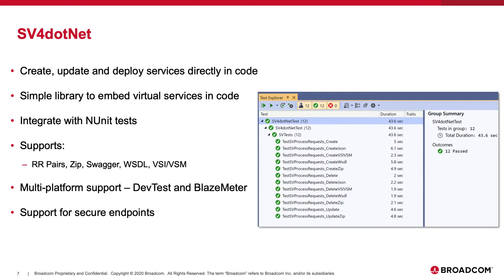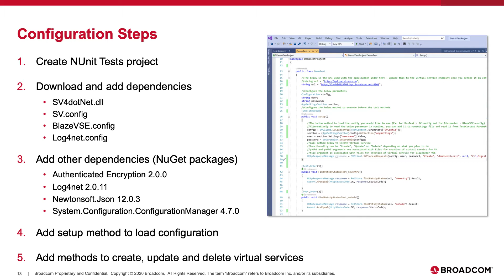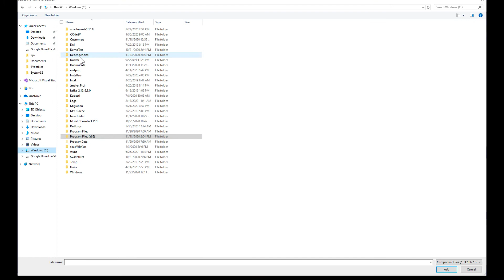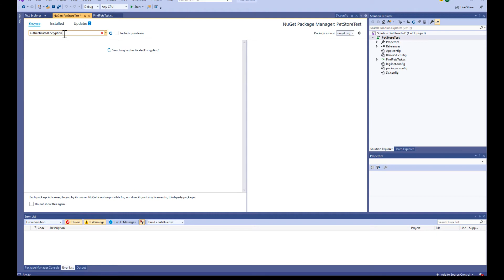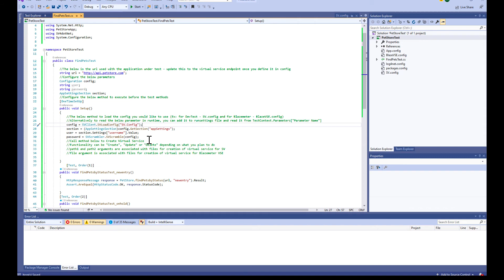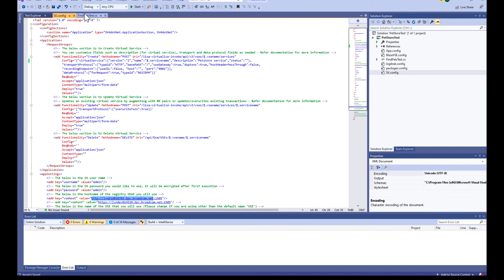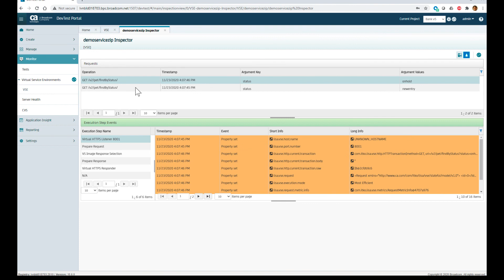Service Virtualization for .NET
Service Virtualization for .NET lets developers work with virtual services directly in their .NET code. This video introduces the new functionality, takes you through initial configuration, and shows some basic virtual service use cases.